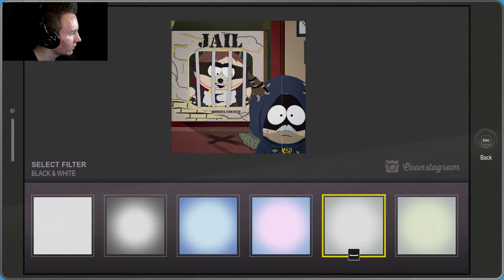BUTTLORD THE VAMPIRE SLAYER!!! | South Park: The Fractured But Whole - Casa Bonita DLC #1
PART 1 - The New Kid is back for a little side mission! Join me as we venture to Casa Bonita to destroy all vampires!..

Hope ya have a great day, I'll see ya in the next one! ;D